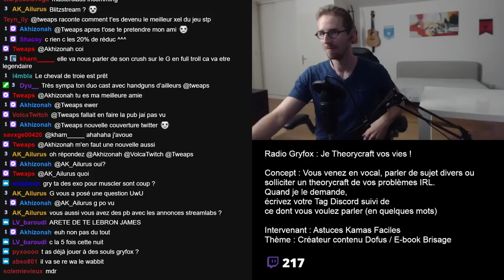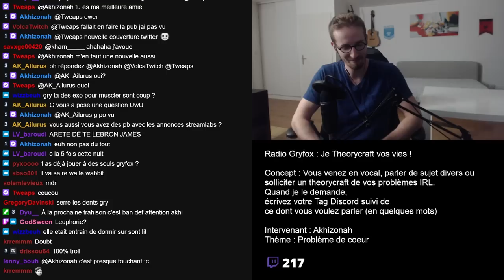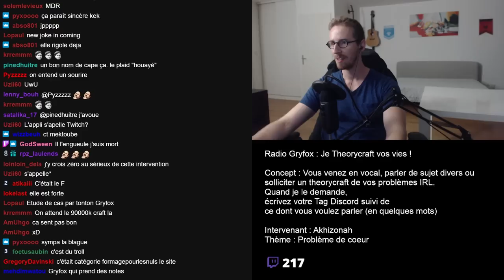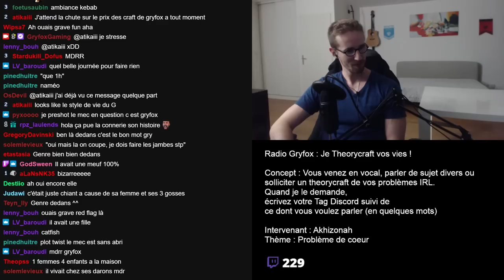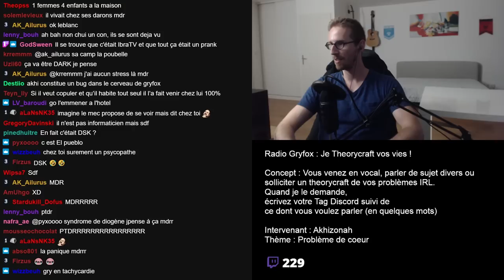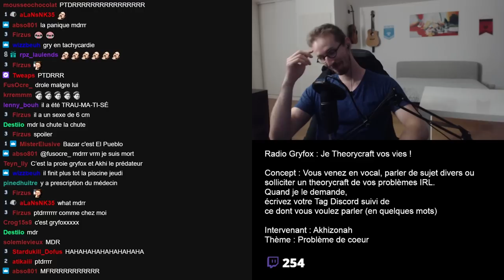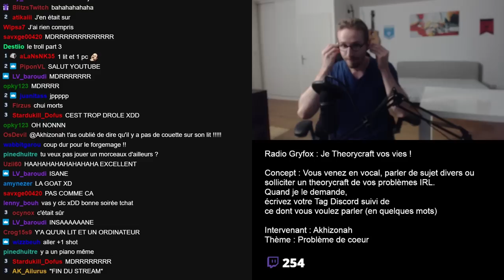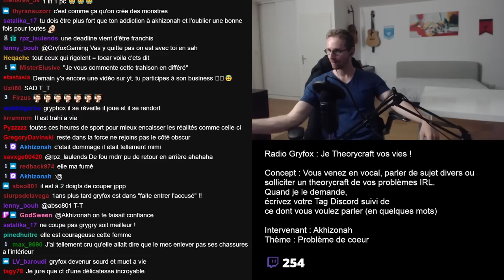"MAINTENANT AVEC TOI JE NE SERAI QUE SÉRIEUSE"